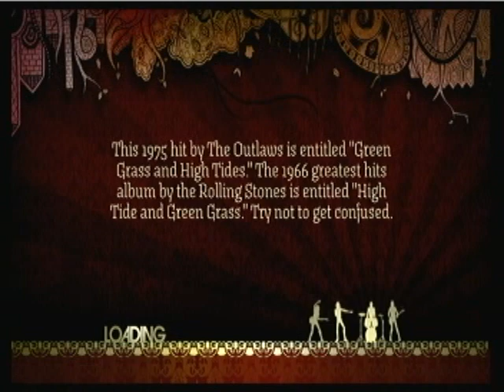Rock Band Full Band: Green Grass and High Tides (H/H/H/H)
Green Grass and High Tides by The Outlaws

This is my full band on hard. We took first cross platform, on HARD, with this run.

Band Name: Throat Punch
Guitar: Meister
Bass: Singemfrc
Vox: Slowhand
Drums: Me